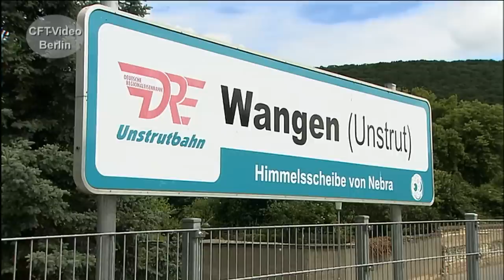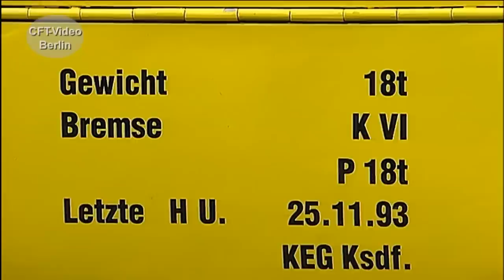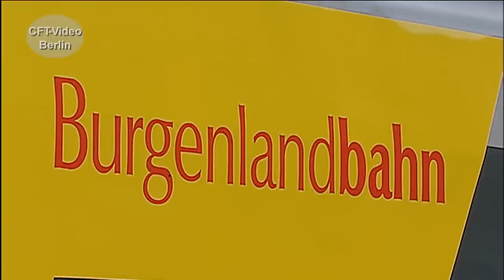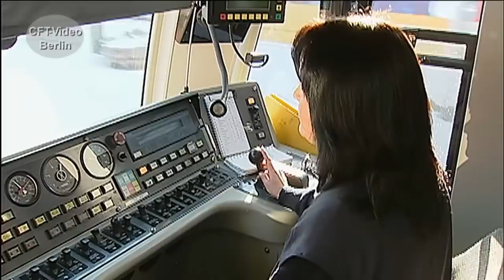Die Unstrutbahn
Die Bahn zwischen Naumburg und Artern wird Unstrutbahn genannt. Im Laufe der Zeit haben viele Fahrzeuge den Betrieb bestimmt. V100, Ferkeltaxen, MAN-Triebwagen und moderne Leichttriebwagen. Auch Dampfsonderzüge sind von Zeit zu Zeit unterwegs. Wir zeigen Ihnen die Fahrzeuge. Viel Spaß beim Anschauen. Hier mehr
Für nur 2,99/Monat Kanalmitglied werden und inzwischen 90 Filme in voller Länge und ohne Werbung Anschauen.